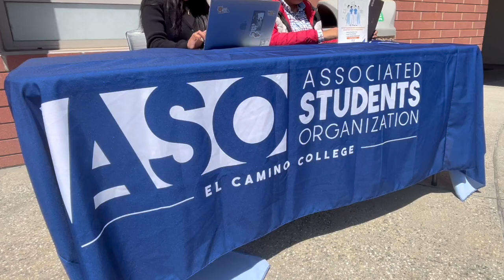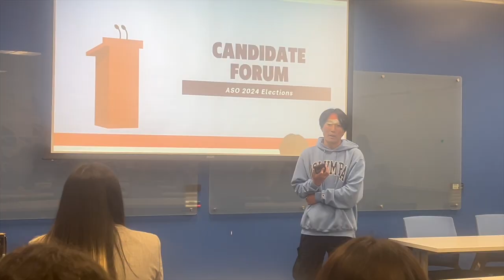Meet the 2024 Student Trustee Candidates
The Union interviewed the student trustee candidates for the Associated Students Organization's 2024 election.

 Candidates Andres Osorio and Wesley Marshall talked about their reasons for becoming candidates, their goals, skills, experience and why they are the best for student trustee.